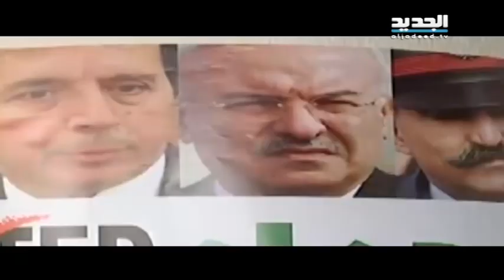جميل السيد يتحدث عن المحكمة ورستم غزالي – جاد غصن